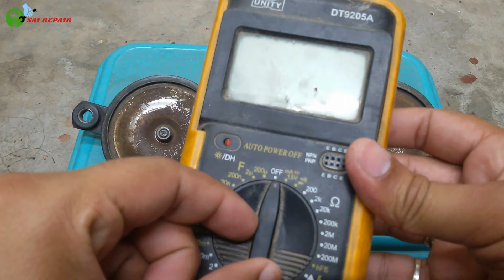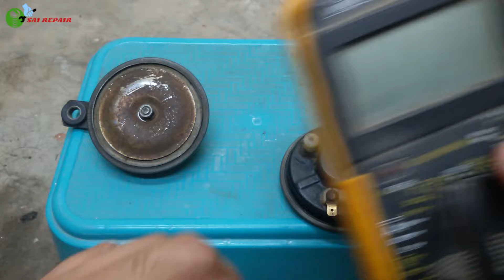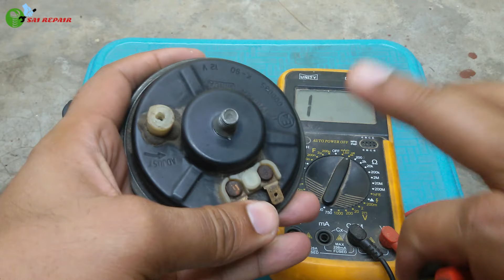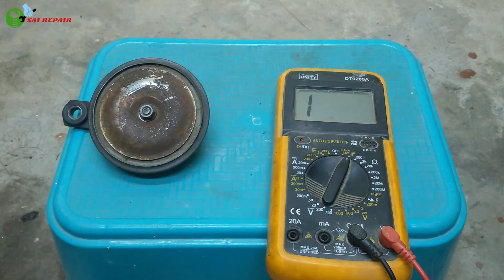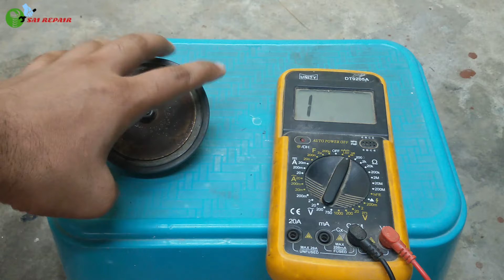How to repair horn | sealed horn repairing | how to repair motorcycle horn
In this video you will learn how to repair a sealed horn without opening it . 99% of horn have there coils in good condition and all they need is tuning , so first check the coil with multimeter or by applying battery power to horn terminals , if the coil is good then you get tak sound from the horn when you apply power to it.
                                   Once you know that the coil is good all you need to do is tune your horn with the help of adjuster screw tight or loose it accordingly to get proper sound . If you check the coil and it shows no reading or beep on multimeter and no tak sound when applied power to it then that means either contact points have carbon deposited or the coil it self got burned.
                                                      In most of the cases carbon gets deposited on contact points and if you check the horn from outside it will show like its dead. All you need to do is clean the contact points , to do that first completely remove the adjuster screw then add diesel or wd40 throw the adjuster screw hole and either re tight it completely or press the tone plate then shake the horn and clean the contact points carbon properly.
             Once you clean the contact points drain and dry the horn then check it again you should now get the beep in multimeter or tak sound when supplied power and all you need to do is tune the horn.

- MOBILE - GALAXY GRAND 2
- LOW BUDGET TRIPOD
- MOBILE HOLDER
- BEST MICROPHONE
- ANOTHER GOOD MIC
- LOW BUDGET MIC
- TRIPOD WITH MOBILE HOLDER AND MIC COMBO

- 1/4" SOCKET SET
- 1/2" SOCKET SET
- SPANNER SET
- LONG HANDLE T-SPANNER SET

- SCREWDRIVER SET
for small works
- PLASTIC HAMMER
- SNAP RING PLIERS SET
- ALLEN KEY SET